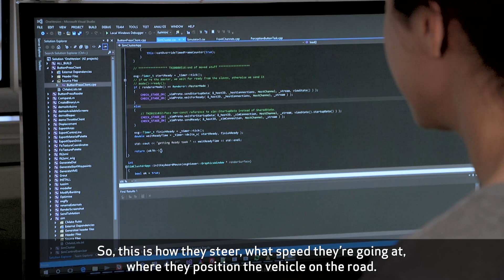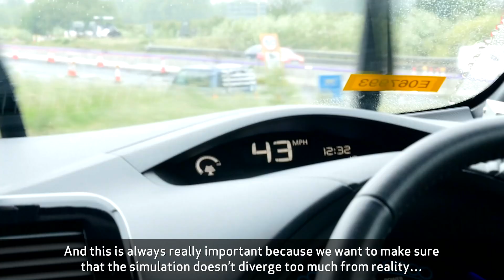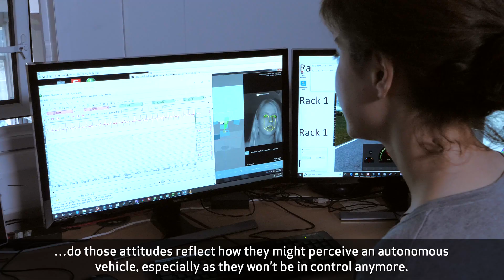HumanDrive trials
For us to make HumanDrive work, a series of trials have taken to place to help understand human driver behavior both in the 'real world' on Cranfield University's Multi-User Environment for Autonomous Vehicle Innovation (MUEAVI) road and in simulation at the University of Leeds using their Driving Simulator. Find out more in the video as to what they have been doing.